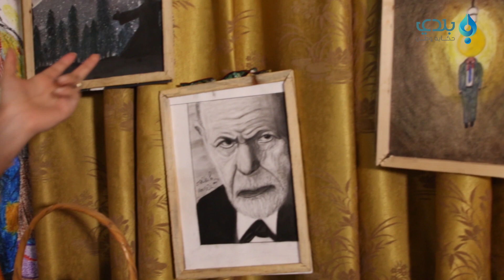أماني.. فنانة شابة تجسد قيم السلام النفسي بلوحات فنية إبداعية